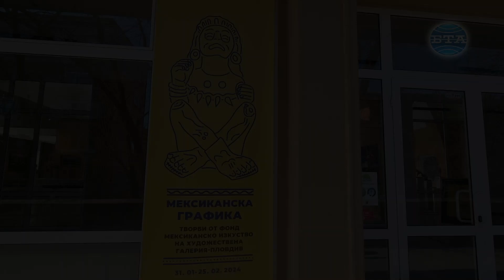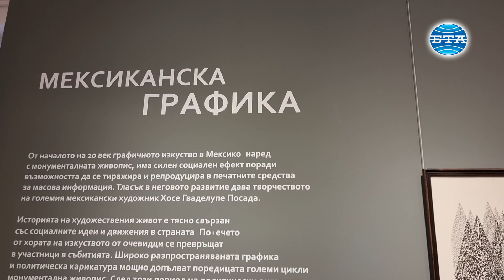За първи път в Стара Загора ще бъде представена изложбата „Мексиканска графика“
В западната изложбена зала на Градската художествена галерия в Стара Загора днес ще бъде открита изложбата „Мексиканска графика“. Това съобщи за БТА директорът на културната институция Катя Тинева – Гюрковска. В експозицията ще бъдат представени творби от фонд „Мексиканско изкуство” на Градската художествена галерия Пловдив.

Старозагорци и гостите на града ще могат да се запознаят с 52 графични произведения от известни мексикански автори, творили през 60-те и 70-те години на миналия век, които за първи път ще бъдат показани пред публика извън Пловдив.

„Графиките са свързани с характерни за мексиканското изкуство елементи. Те са насочени към техния фолклор и традиции и тук може да се усети тази национална специфика през графиката. Но може да се усетят и европейските влияния и това, че мексиканската графика заема едно достойно място в съвременното графично изкуство“, разказа за БТА изкуствоведът.

Сред подбраните автори в изложбата са Гилермо Силва Сантамария, Франсиско Морено Капдевила, Антонио Диас Кортес, Леонел Марсие, Игнасио Манрике, Пилар Кастаньеда и Франсиско Мояо и други.

Селекцията е направена от общо 1150 графики, дарени от Мексико на България по случай 1300-годишнината от основаването на българската държава. Куратор на изложбата е уредникът на фонд „Мексиканско изкуство“ – Моника Роменска. Експозицията има и допълваща интерактивна мултимедийна част. Старозагорци и гостите на града могат да разгледат изложбата до 25 февруари.

Събитието е част от поредицата инициативи, които културната институция организира за отбелязване на 90 години от създаването на сградата, която днес е дом на Галерията.

Репортер и оператор - Павлина Дудева
Монтаж - Ангел Николов